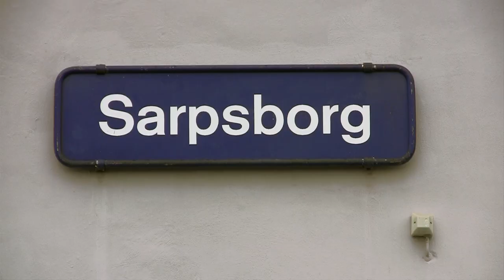Lei av å pendle? Spennende jobb i Sarpsborg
I Sarpsborg er det muligheter! Nå har vi ledig tre spennende jobber; kommunikasjonsrådgiver og to lederstillinger på IKT.